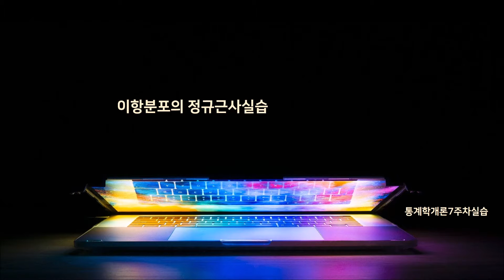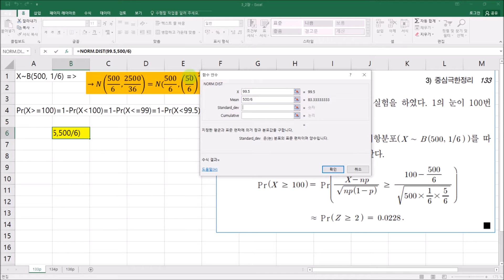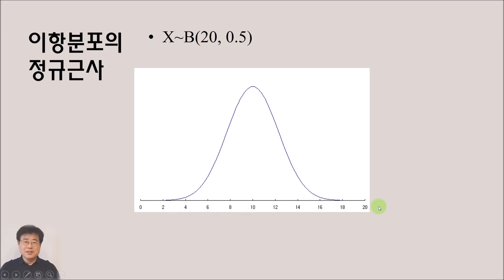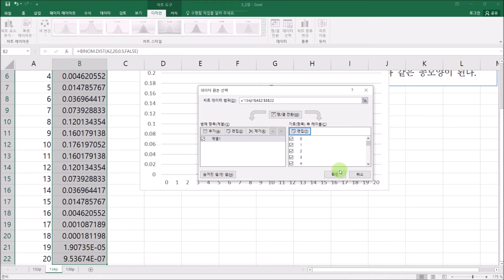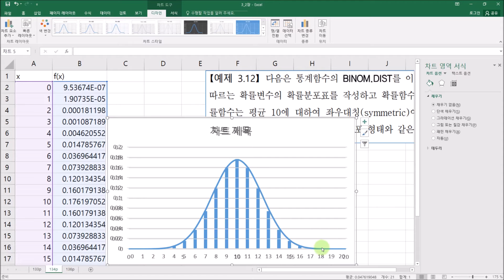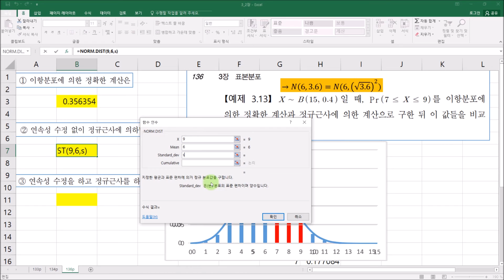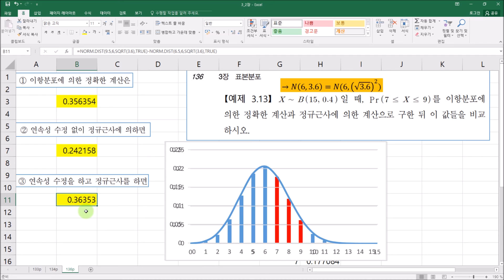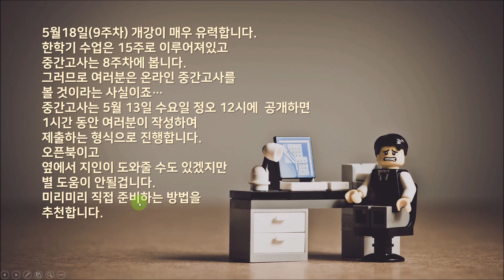통계학개론 7-2 중심극한정리(2) 이항분포 근사확률 엑셀에서 구하기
엑셀에 의한 이항분포의 정규근사 계산